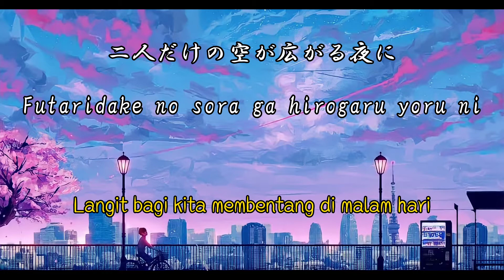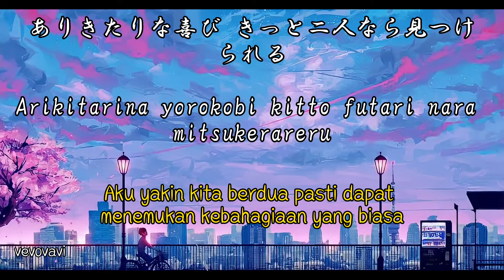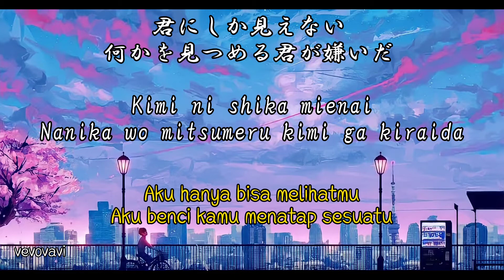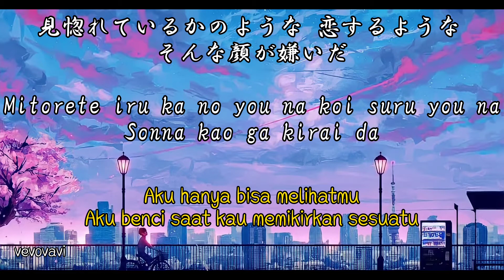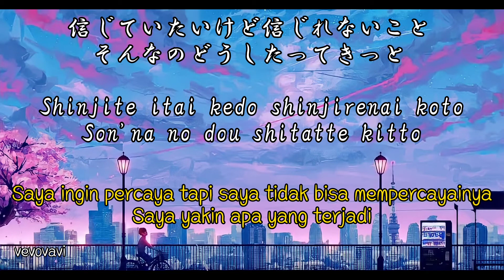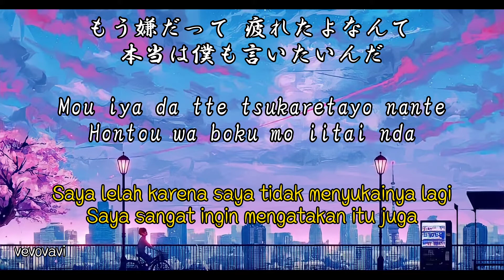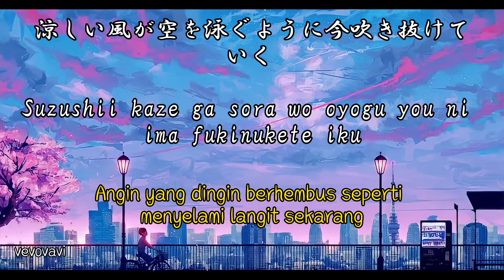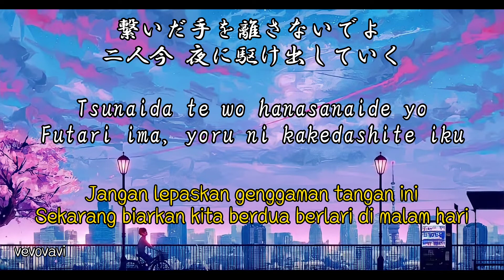YOASOBI [夜に駆ける] 'Yoru ni Kakeru' FULL + LYRICS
[𝘕𝘰𝘵𝘦'𝘴]
-Dilarang menghilangkan watermark❗
-Maaf apabila ada kesalahan lirik atau terjemahan

Care oleh Jay Someday